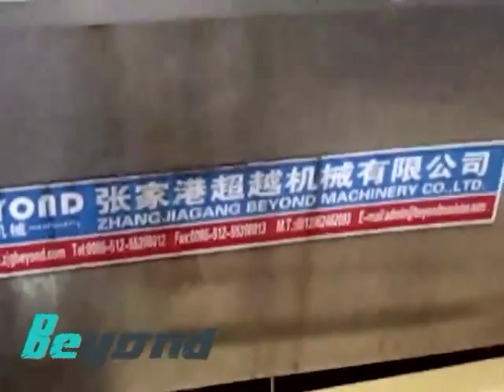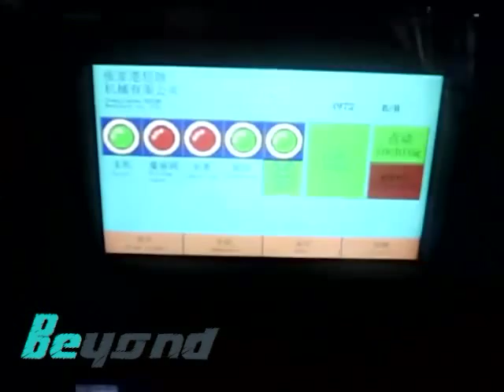Beer filling seaming line installion in algeria customer factory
this is beer can filling line  installion video in our algeria customer factory
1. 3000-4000 cans per hour for 500ml cans
2. automatic line
3. 18 filling heads and 6 sealing heads
4. 2 year warranty  and CE certificate
Comments welcome,we will reply soonest.